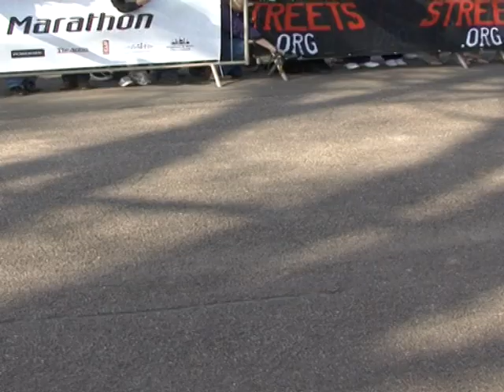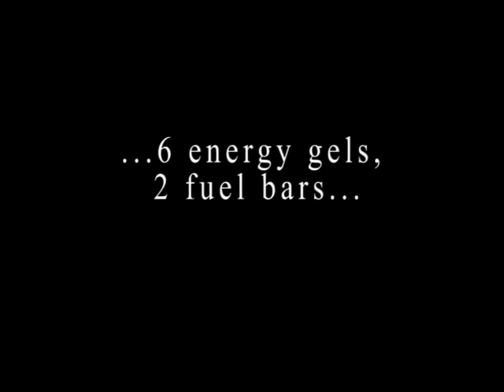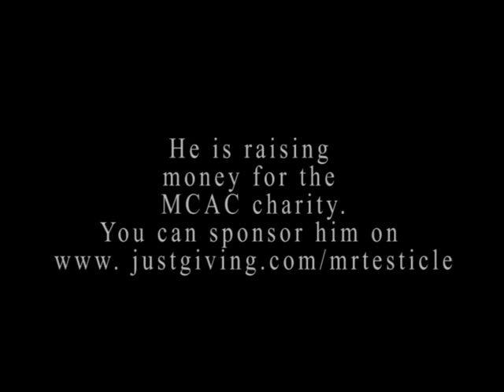I don't think it's a potato!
A lighthearted short documentary about an ordinary guy running the Brighton Marathon in a giant testicle outfit for a Male Cancer Awareness Charity. This short film shows the hard work and personality hidden behind the outfit as well as all the attention received by 'Mr Testicles'.This is my first independent project.

Shot on Sony HVR-V1, Edited in Adobe Premier Pro
Shooting day: 18th April 2010 in Brighton, Film completed September 2010. Screened at London Short Film Festival in January 2011 and Arnold Sports Film Festival in March 2011.